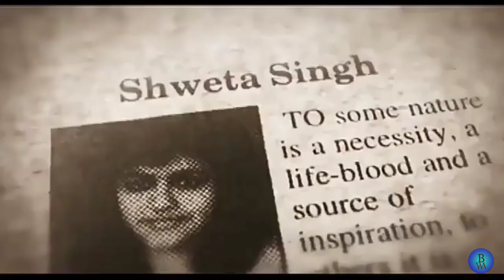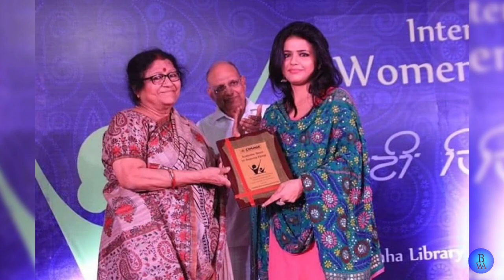Aaj Tak News Anchor Sweta Singh Biography || Sweta Singh Life Story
This video is about of sweta singh biography.

अपना प्यार ❣️ यहां 👇 भी दिखाओ 😍
आ जाओ instagram पर बातें करते है | 😇
Keywords related of search

If you want to watch a video of someone else's lifestyle or want to get it made, then you must mention their name in the comment box. I will try to get the video very soon.
This lifestyle video has been researched by me, so there may be some mistake in it but according to me it is 100% correct.